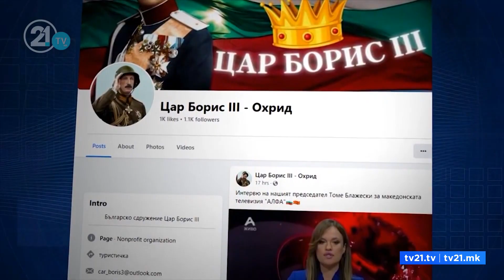Mickoski lë “peng” karrierën e tij politike/ “Tërhiqem nëse deputet i VMRO-DMNE-së voton ndryshimet”